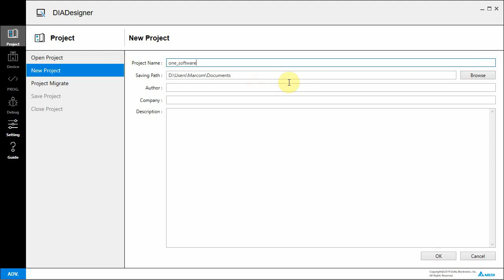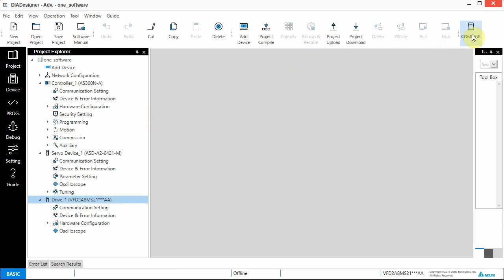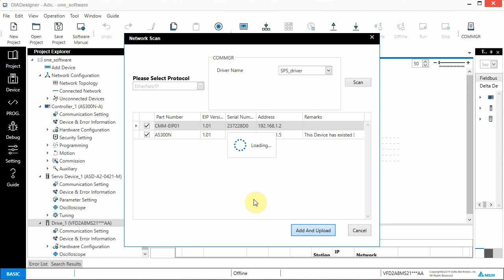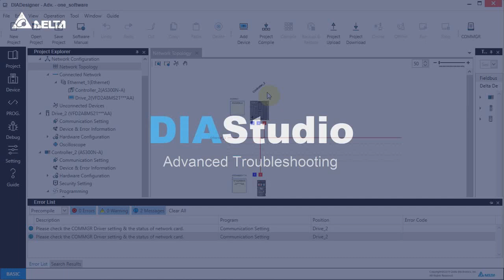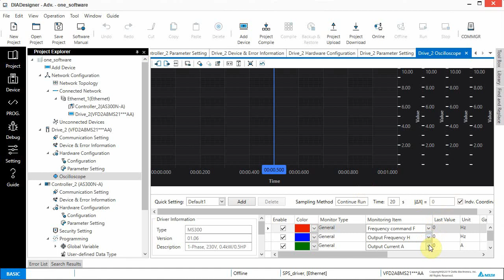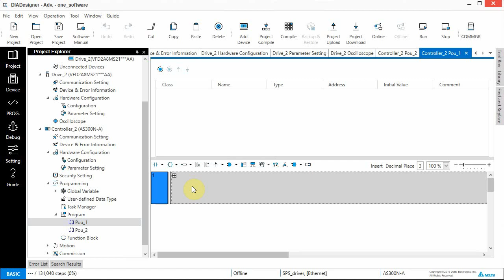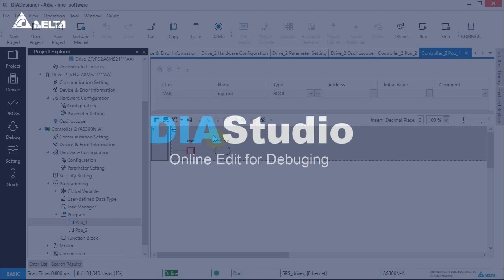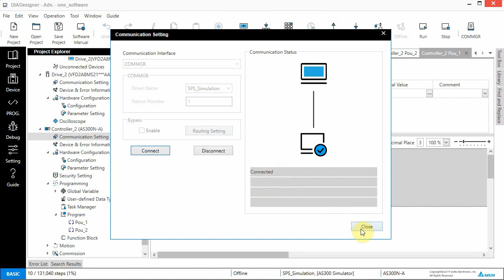DIAStudio - Integrated Engineering Software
Integrated Engineering Software - DIAStudio